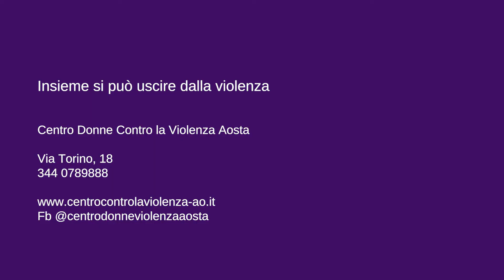Io mi rialzo